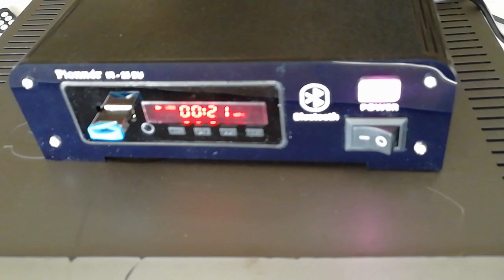convert old music system by MP3-USB module to bluetooth aux fm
In this video, we see how to convert old Audio system to USB BLUETOOTH AUX FM? Using the MP3 player module.
By using this method, you can equip your old quality sound system with new equipment at a very low cost. USB flash memory port, Bluetooth connection, memory card, FM radio and remote control.

We previously posted a video about the 5V and 12V MP3 player module, which you can see in this